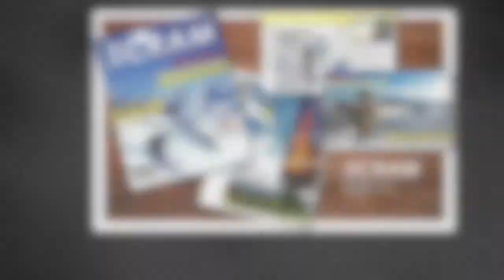Robert-gutierrezProject#2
Self-promotion Project#2